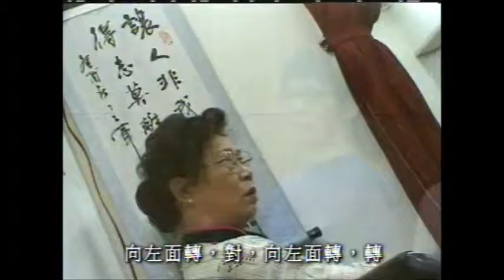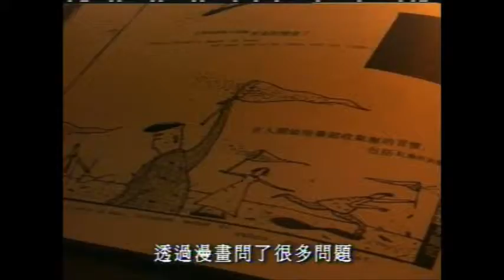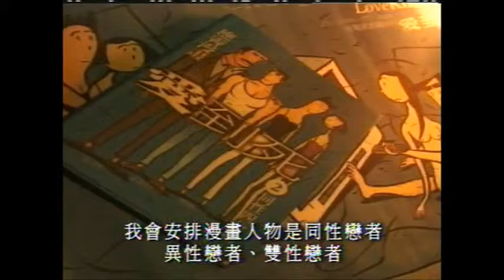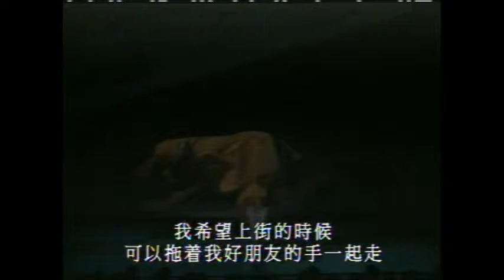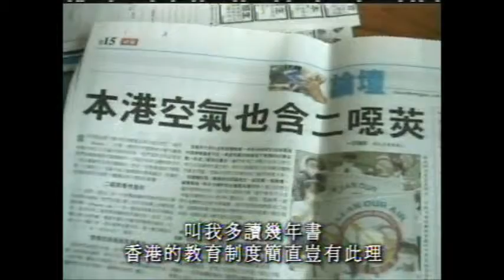創意空間 - 搵自己 (2000)